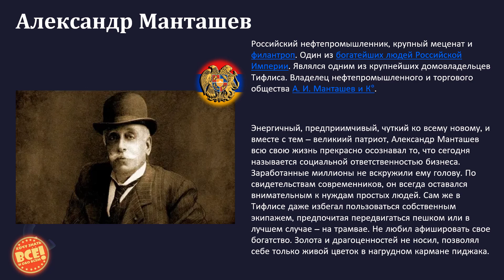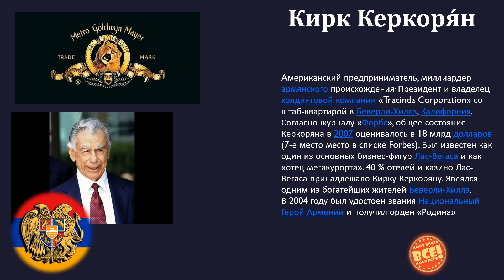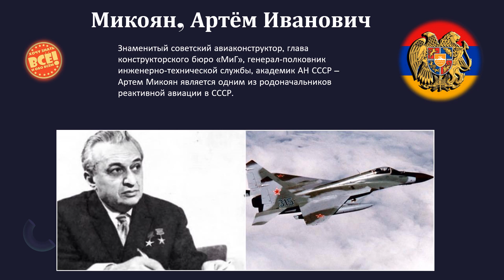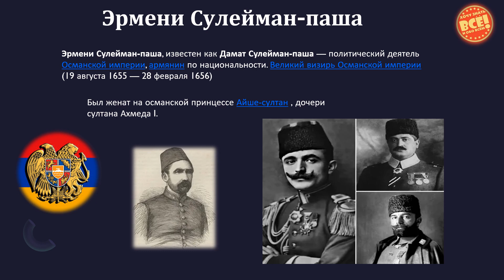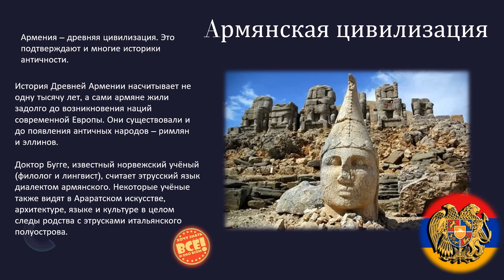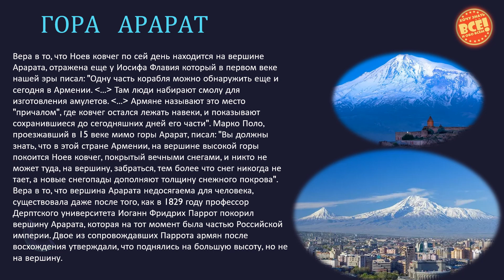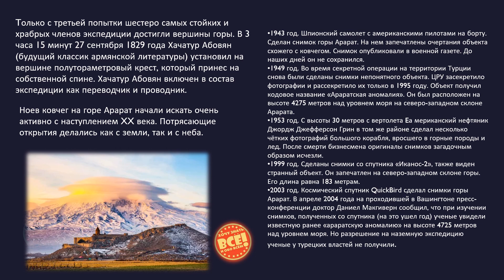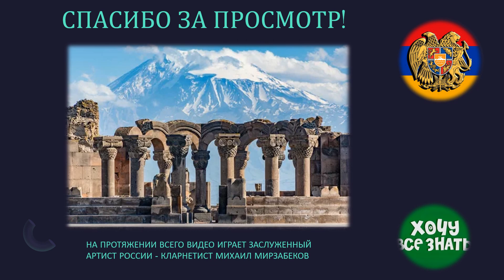ЗНАМЕНИТЫЕ АРМЯНЕ !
FAMOUS ARMENIANS!